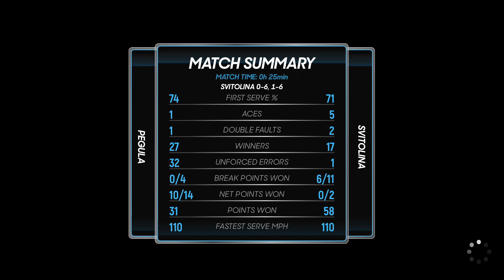Jessica Pegula VS Elina Svitolina Fourth Round Australian Open